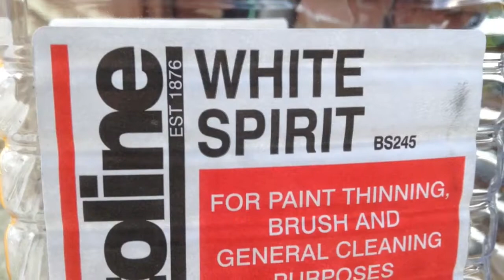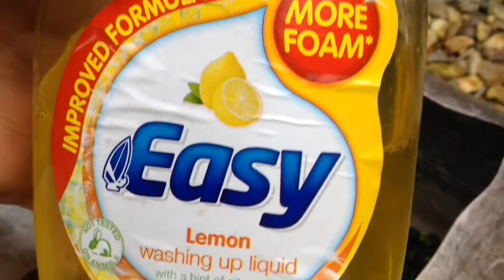How To Clean A Bicycle Chain And Cassette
One of the best ways in my opinion.

Cheap and easy!

Sometimes I'll do a quick clean but I always make sure the chain is oiled up!

I also rotate my chains every 200-300 km I just change around three on rotation to get the most out of the chainset.

How do you clean your chain after a few wet dirty rides?

What are you doing to try and make a difference?

You may say what am I doing? Well where is your YouTube channel with nearly 2000 video uploads like mine then?

It's not about I'm better or who is better I just want to show people what myself and others are doing so in turn they have the choice because as I see it presently people do not! They are just confused especially with the PROTEIN myth.

Not really that hard a choice is it!

I have not always been like this it was thanks to another Youtuber for being on here who's videos I found that changed my life forever!

That person being Dan McDonald and since then I have discovered so many other great people!

GO VEGAN!

VEGAN POWER!

Anyway that's me done here for this video!

Are you trying to help people help themselves?

Pump up tyres,fill up water bottles and just turn cranks.

Cycling is super fun!

That day never to be repeated.

That day which was totally unique.

I enjoyed that ride!

Weight loss ? Or just enjoying outdoors ?

What should the focus be?

Push forward!

Step forward and step up!

I'm a person doing my best against a society which people accept everything as normal when it's far from that.

Please thumbs up LIKE this video if you found it useful!

Music ~

SUPPORT!

Filmed using ~
iPod
GoPro